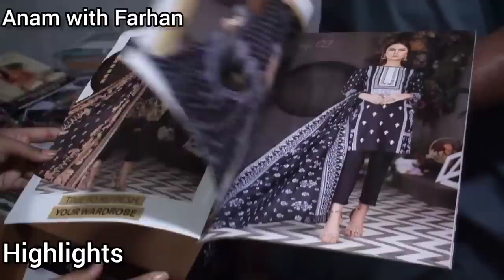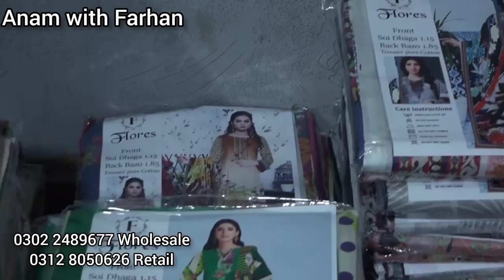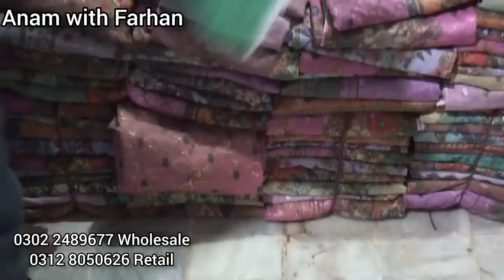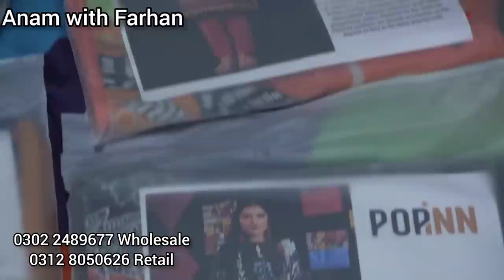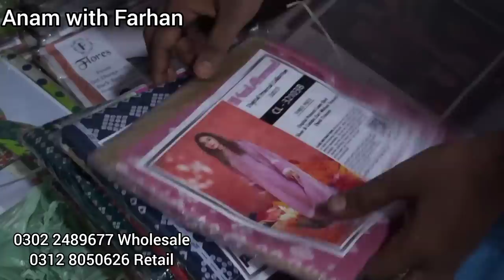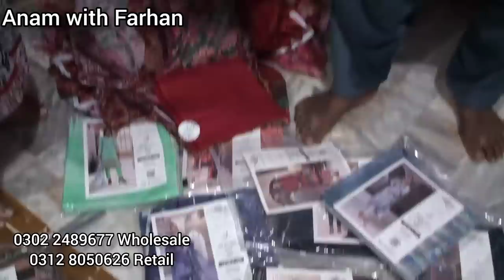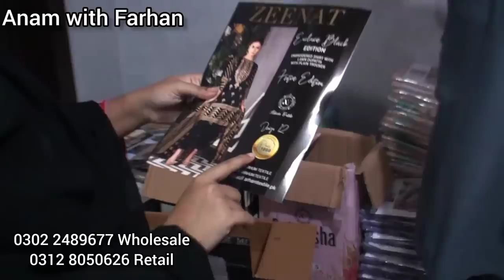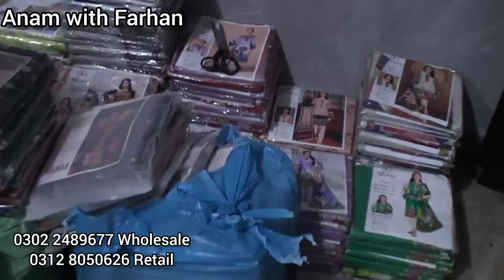***Original brands Loot Stock Sale*** | Salitex| Khaadi| Regalia| 3 piece suits in low price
Assalamualaikum!!!
In this video we are sharing with you another amazing and interesting video with new wholesaler with shocking rates dealing in bulk quantity  so stay tuned and don't forget to subscribe our channel thanks for watching

For online orders:
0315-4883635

Address:
Gulshan e Iqbal Metrovile  3rd Talha Medical opposite side Gulzar Hijri Girls College karachi

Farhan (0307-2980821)